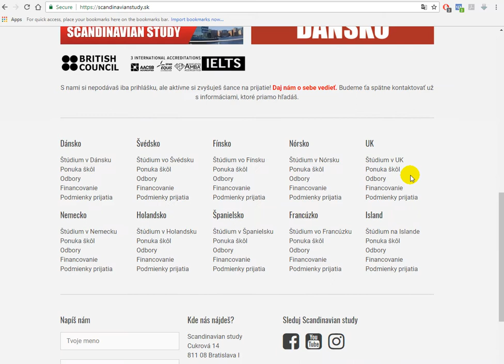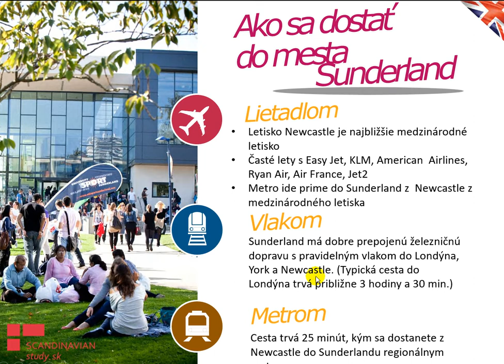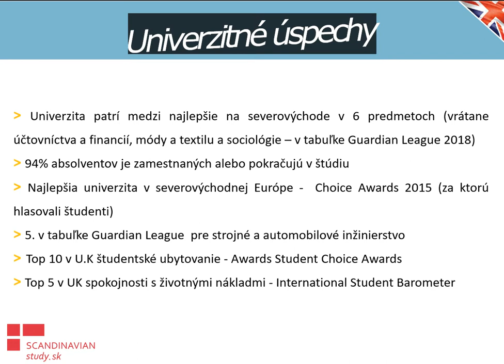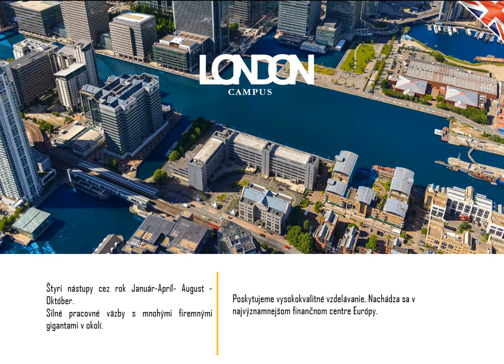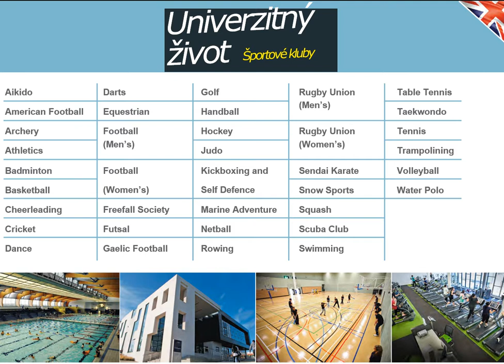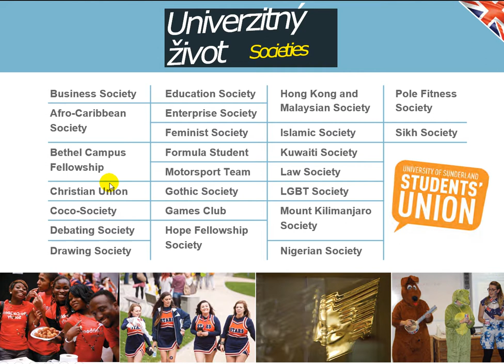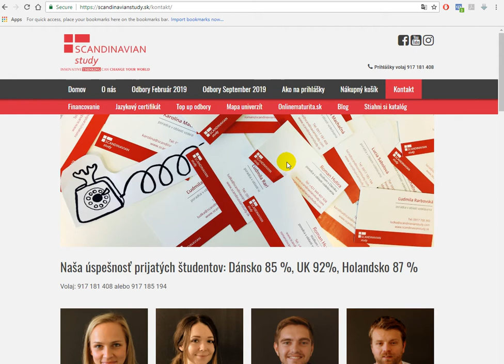UNIVERSITY OF SUNDERLAND - štúdium v UK